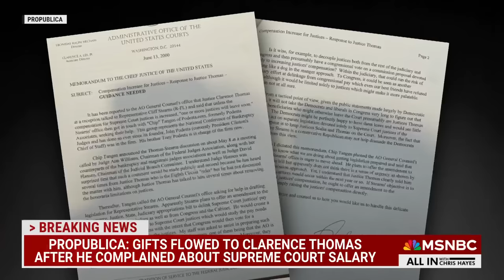Bombshell report: Gifts flowed to Clarence Thomas after he complained about salary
“We finally have evidence that not only is this theory true and this arrangement is what it appeared to be—but that Thomas came about as close as you possibly could to explicitly asking for it,” says Chris Hayes on a new ProPublica report about Clarence Thomas’ deal with GOP megadonors.